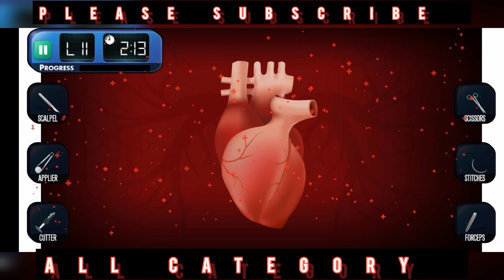heart suffering and fill the puncture